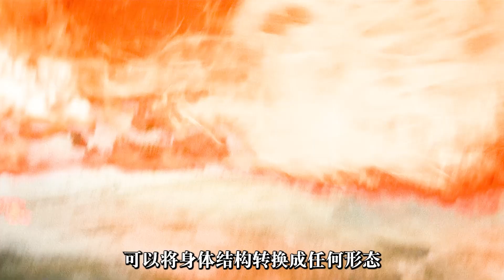天启和哨兵机器人谁更强